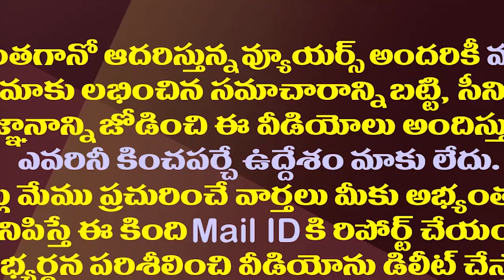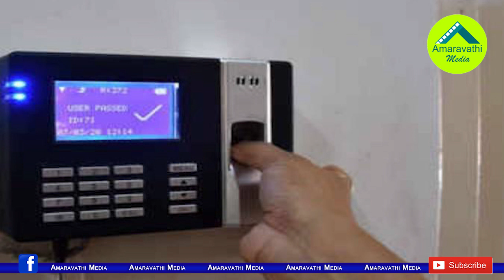ఎన్నికల ముందుకు జగన్ సర్కారు ఇలా ఎందుకు చేస్తున్నట్లు?| YCP Govt Is Treating The Employees Harshly